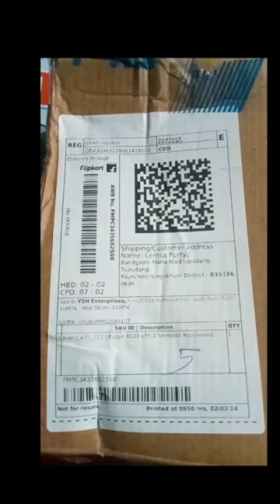my Flipkart order ll 120k views ❣️❣️🤣😍 first time in Flipkart....